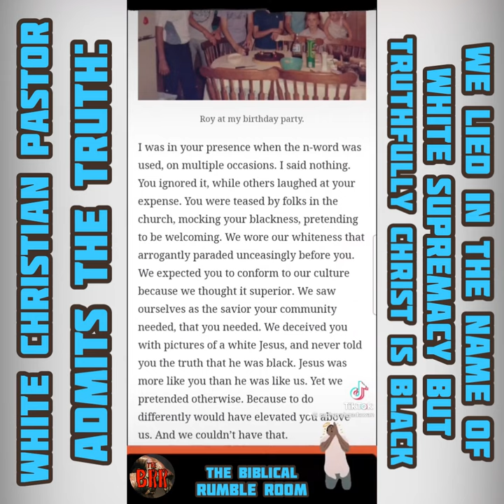GC No. 121 | CHRISTIAN PASTOR: We LIED In the Name of WHITE SUPREMACY But Truthfully CHRIST Is BLACK